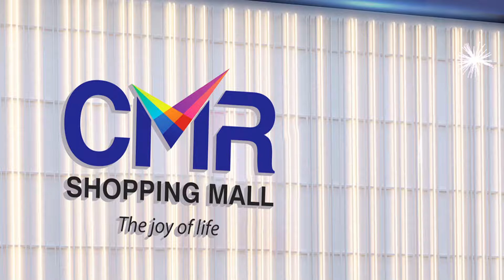ఉస్తాద్ పై ఈసీకు కంప్లైంట్ | EC Complaint On Pawan Kalyan's Ustaad Bhagat Singh@sumantvKakinada629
Watch►ఉస్తాద్ పై ఈసీకు కంప్లైంట్ | EC Complaint On Pawan Kalyan's Ustaad Bhagat Singh | AP Elections 2024 @sumantvKakinada629